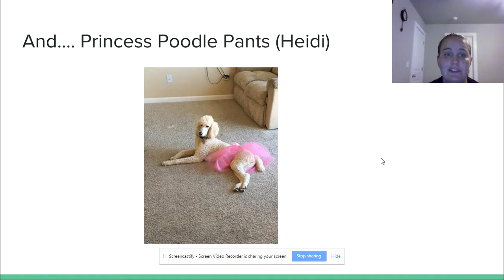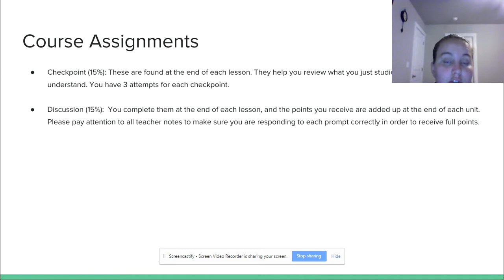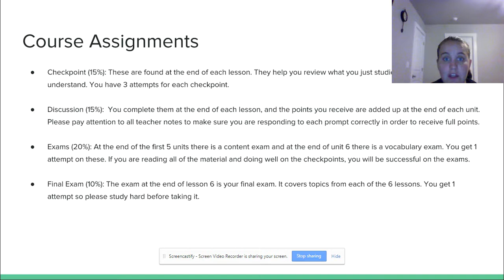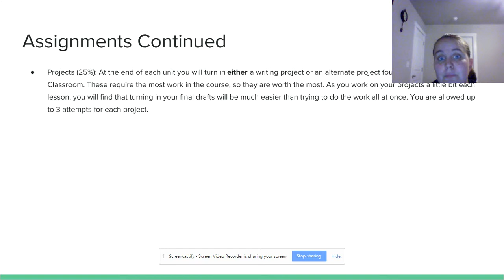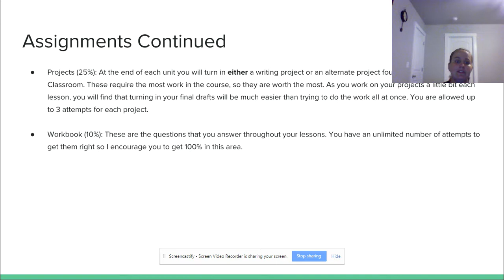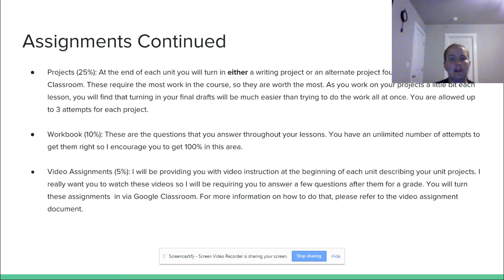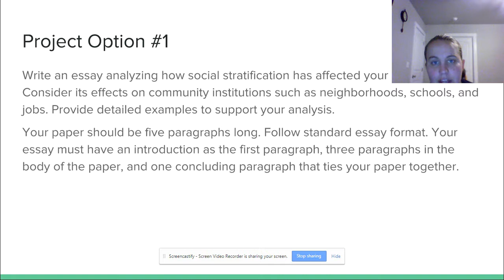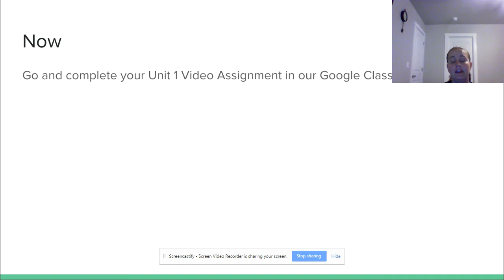Sociology B Unit 1 Video Assignment